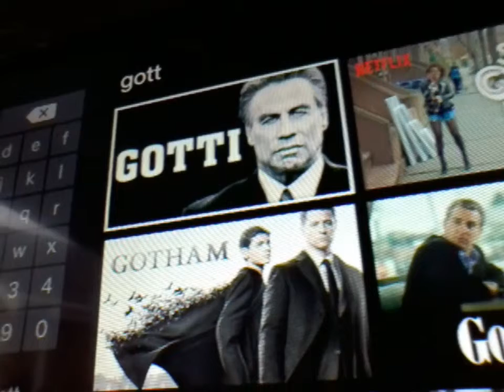Gotti (2018) movie rant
Movie: Gotti
Year: 2018
Director: Kevin Connolly (b. 1974)
Writers: Lem Dobbs (b. 1959), Leo Rossi (b. 1946)
Genre: Crime, Biography, Drama
Production Company: Emmett/Furla/Oasis Films, Fiora Films, Highland Film Group
Distribution Company: Vertical Entertainment, MoviePass Ventures
Country: USA
Runtime: 110 minutes
BBFC Rating: 15
MPAA Rating: R
Starring:
John Travolta (b. 1954) as John Gotti
Kelly Preston (b. 1962) as Victoria Gotti
Stacy Keach (b. 1941) as Neil Dellacroce
Spencer Lofrano (b. 1992) as John "Junior" Gotti